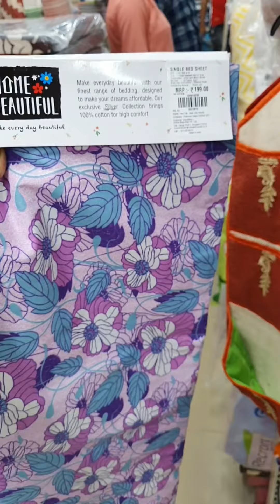Vishal Mega Mart Latest Offers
Hello Friends
Today's  video is all about Latest offers on Dresses in Vishal Mega Mart